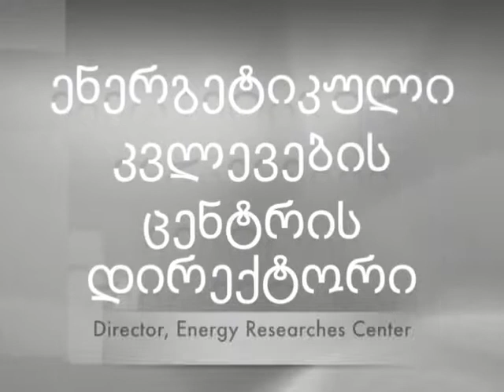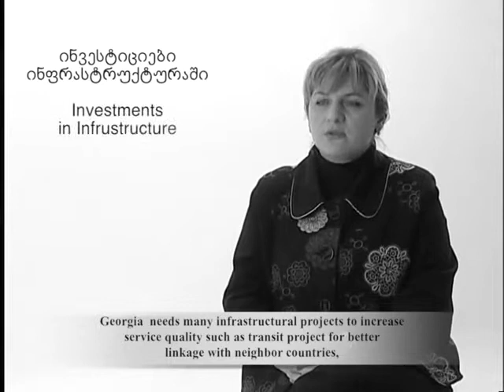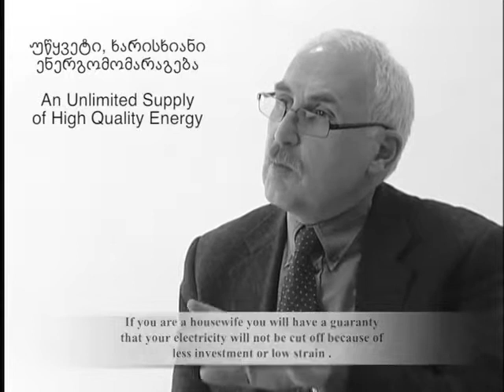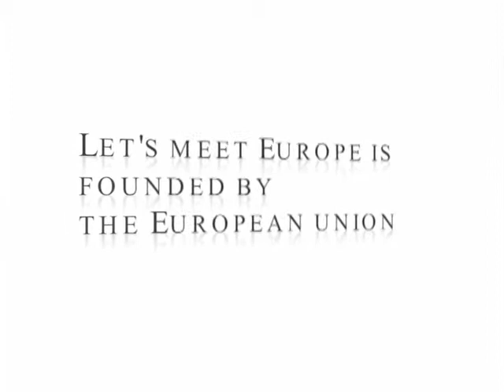რას ნიშნავს ენერგოთანამეგობრობა?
რას ნიშნავს ენერგოთანამეგობრობა და რა მხრივ განავითარებს ის საქართველოს  ► იხილეთ საინტერესო ვიდეორგოლი